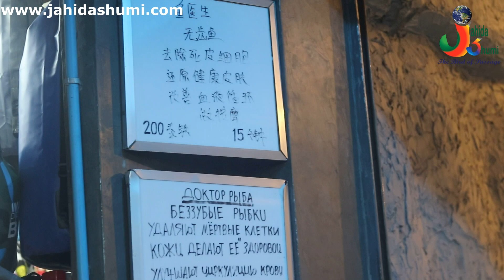Doctor Fish | Fish Spa | Fish Pedicure in Thailand